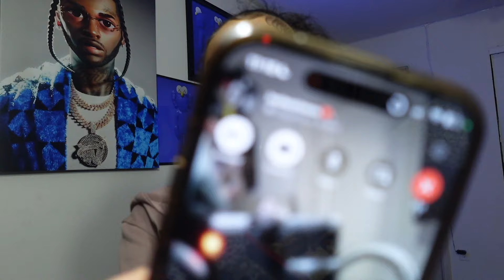I Told My Bestfriend I'm Coming To Vegas🫣 *He Booked Me A Flight🥰*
JOIN MHK FAMILY!!

Make Sure Y'all Get Y'all $750 Cash GIFT CARD TOO!!